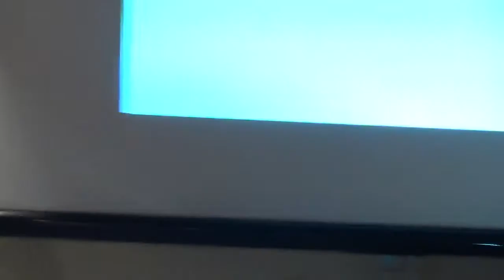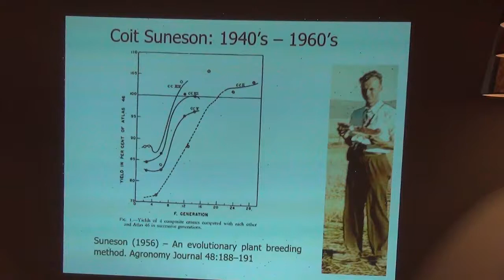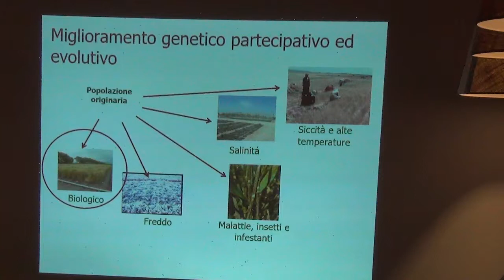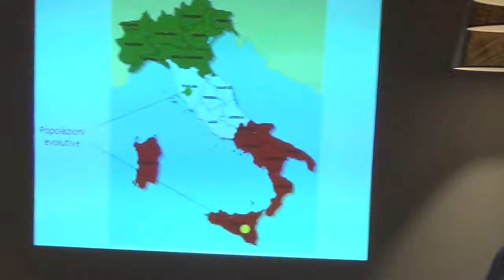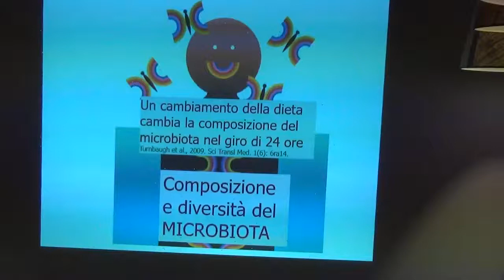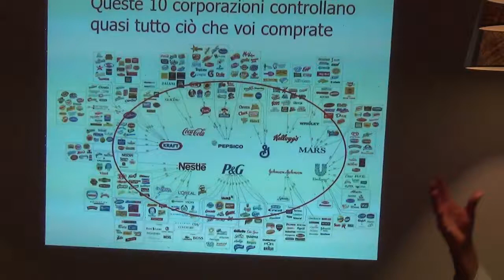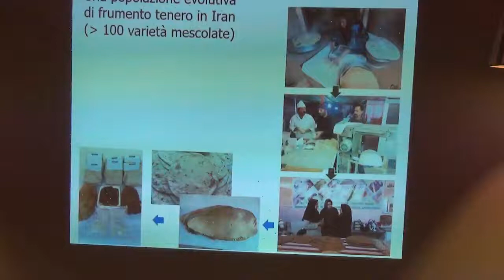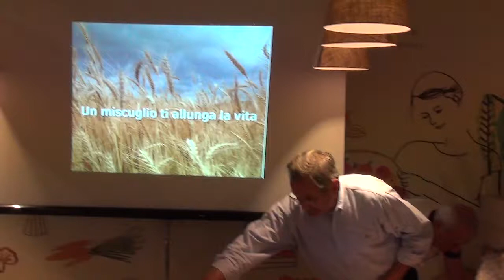Senigallia 19-10-18 pasta 100 grani 1/2 Salvatore Ceccarelli Terra e Cielo - Natura sì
SENIGALLIA 19 OTTOBRE 2018 - Evento unico nelle Marche: il genetista di fama mondiale Salbvatore Ceccarelli, ha tenuto presso il punto vendita NATURA SI' - LA TERRA E IL CIELO - una conferenza in cui ha spiegato i benefici e la caratteristiche del miglioramento genetico evolutivo, da lui studiato con lo scopo di riportare il controllo dei semi nelle mani degli agricoltori.
Il presidente della coop. La Terra e il Cielo, BRUNO SEBASTIANELLI ha parlato del loro nuovo progetto di produzione di una pasta fatta utilizzando il "mix Ceccarelli", ovvero un mix di oltre 700 grani diversi.
"Il punto di congiunzione tra biodiversità, cambiamenti climatici e fame nel mondo è rappresentato dai semi. I semi forniscono gran parte della nostra alimentazione (anche quando mangiamo animali, mangiamo indirettamente piante) e l’alimentazione ha grandi conseguenze sulla nostra salute. Perciò parlare dei semi vuole dire parlare della nostra salute. E se qualcuno, come in realtà accade, ha il controllo del mercato del seme limitando la diversità di ciò che viene coltivato,questo comporta una minore diversità di cibo. Questa, a sua volta, è stata messa in relazione con una riduzione della biodiversità microbica del nostro intestino che sembra associata a malattie di natura infiammatoria come l’asma e alcuni tipi di tumori."  -  Salvatore Ceccarelli
L'Associazione Consumatori ed Utenti ACU Marche ha curato la ripresa video per documentare l'evento.